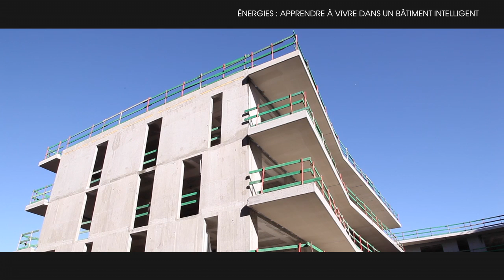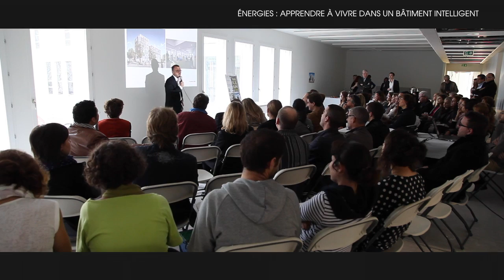Energies : Apprendre à vivre dans un bâtiment intelligent - Nacarat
A quoi sert de concevoir un bâtiment performant si on l’utilise mal ? L’agence Rhône-Alpes de Nacarat accompagne les futurs résidents du programme "K", dans l'appropriation de leur appartement ou bureau. Cela se matérialise notamment par des journées rythmées par des ateliers pédagogiques mis en place avec l’ADEME, Le GRAINE Rhône Alpes et le réseau Ecole et Nature, ses partenaires. A découvrir dans ce reportage...

Réalisation : J-M Broux

© Nacarat - Direction de la communication - Novembre 2014